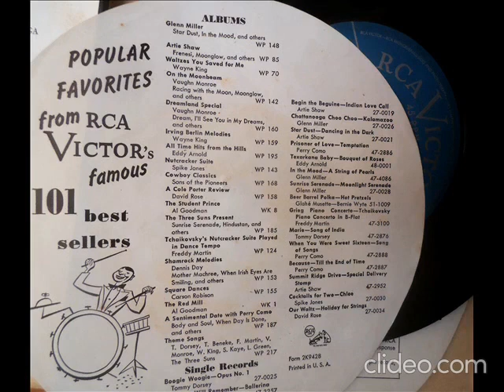Emil Coleman and His Orchestra - Caminito